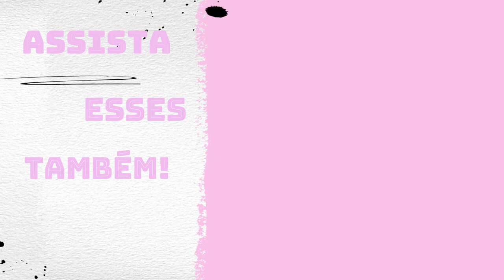Passando em Cacoal-RO pela primeira vez!!!!!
pessoal tudo bem com vocês? No vídeo de hoje eu mostro pra vocês as diferentes estradas que a gente passa para ir carregar. Espero que gostem, curtam, compartilhem e comente oque você achou! Forte abraço da Jaque  e até o próximo vídeo!